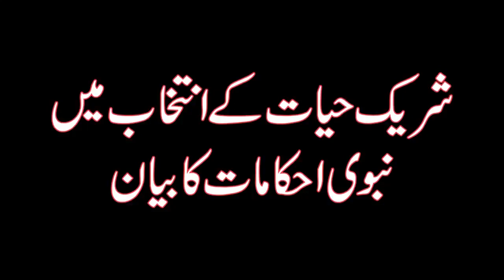Shareek-e-Hayat kay Intakhab main Nabvi Ahkamat ka Bayan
By
Renowned Islamic Scholar
Prof. Dr. Allama Sultan Sikandar
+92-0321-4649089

Mustafai Tehreek Pakistan

Six-B Food Industries Pvt. Ltd. Pakistan.